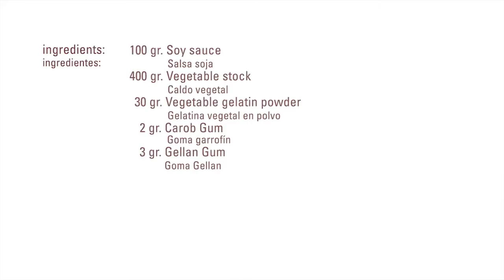Macarrones de Soja · Goma Gellan · Texturizantes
Ingredientes / Ingredients
100 gr.   Salsa soja / Soy sauce
400 gr.   Caldo vegetal / vegetable stock
30   gr.   Gelatina vegetal en polvo / Vegetable gelatin     powder
2     gr.   Goma garrofín / Carob Gum
3     gr.   Goma Gellan /Gellan Gum

Elaboración:
- Mezclar los ingredientes con un mixer
- Calentar hasta que hierva
- Retirar del fuego y dejar enfriar hasta unos 80ºC
- Con la ayuda de un tubo de acero frío, sumergirlo dentro del líquido unos segundos
- Retirar la gelatina la cual ya habrá tomado la forma de macarrón